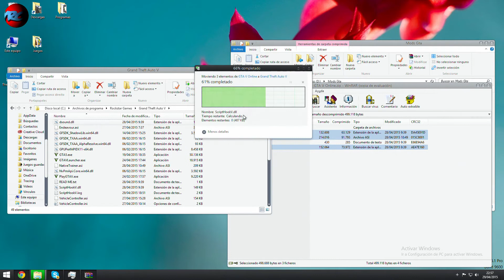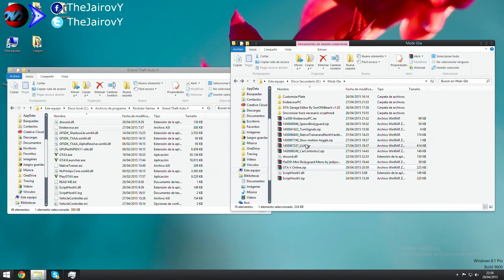GTA ONLINE ENDEAVOR MOD MENU EN ONLINE